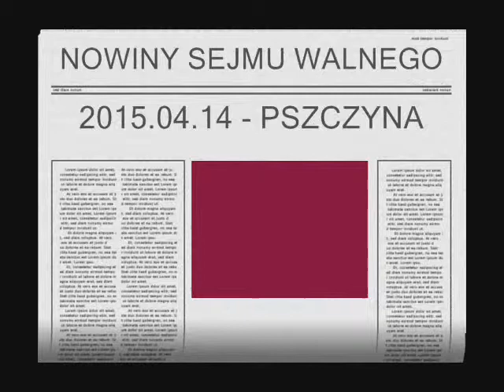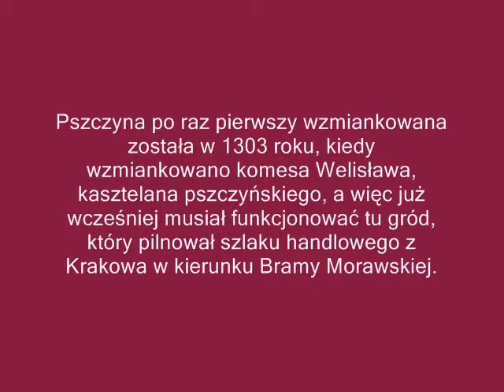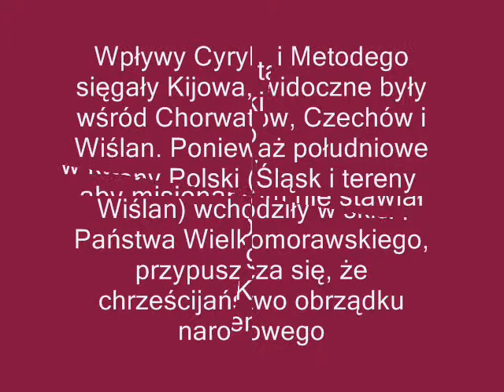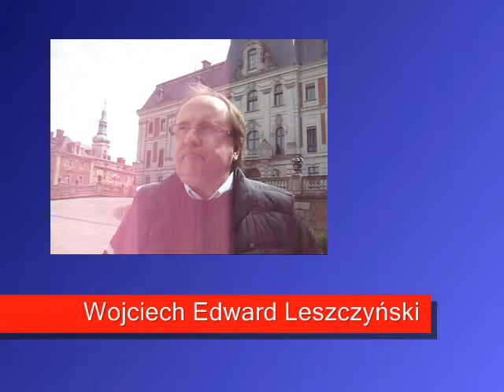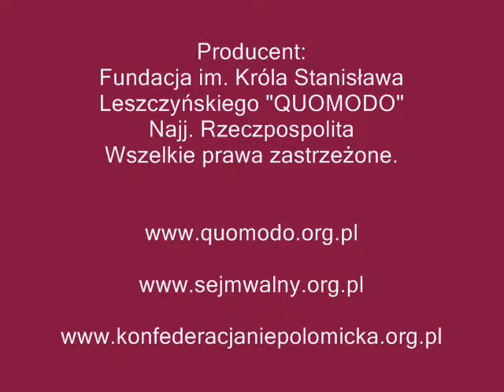SEJM WALNY TV - VOL. XLVIII - Wyd. 2015.04.14 - ZIEMIA PSZCZYŃSKA.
Wystąpienie publiczne Marszałka Sejmu Walnego Konfederacji Generalnej niepołomickiej Ad 2014 na temat:
- Leon Stanisław Leszczyński z Pszczyny
- Henryk I Walezy a Pszczyna
- Problem odwróconych pojęć przez bolszewików np. "in vitro" zamiast "zapłodnienie pozaustrojowe"; ruch polityczny - komitet wyborczy zamiast partia polityczna vel mafia
- Dlaczego partie wolą promować swoje nazwy a nie formę organizacyjną?
Wojciech Edward Leszczyński